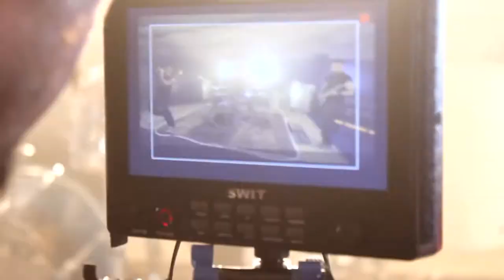TheCore - Change your day Making of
Snippets from upcoming video.
album INNER SELF now availible.